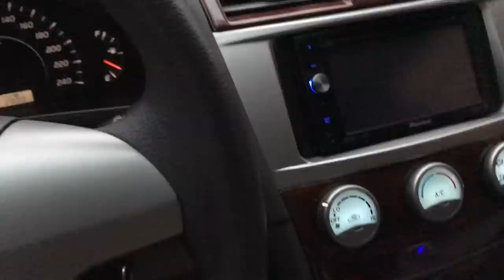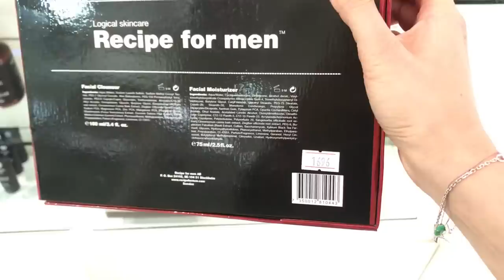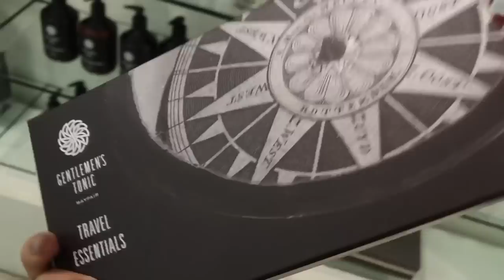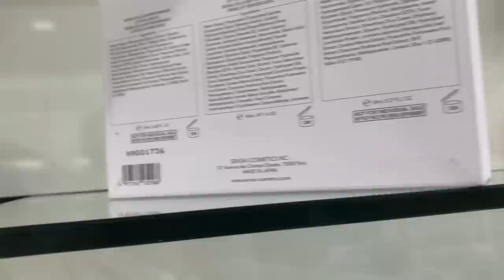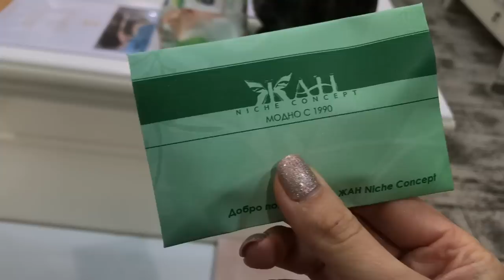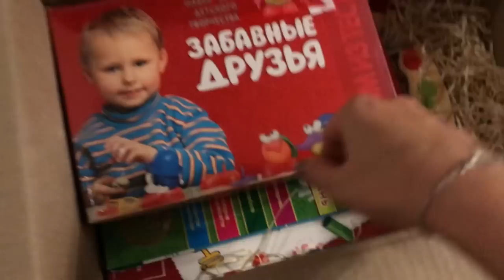Подарки на Новый год/Кушать и не поправляться/Украшаем елку/Болтология.Запорожская Анна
Всем привет) В этом видео я решила вернуть формат полезных влогов и начала включать камеру, почти везде, где бы не находилась и снимать, то, что давно не снимала. Начала я с магазина Жан нишевой косметики и парфюмерии. Мне повезло, удалось поснимать когда не было людей. Старалась узнать цены почти на каждый продукт для вашего удобства.
Так же оставляю ссылку на случай, если где-то упустила момент с ценой.
Для чего я так заморочилась?)) Для вас! Идея подарков для меня актуальная тема и вдруг мой обзор пригодиться, я буду рада)
Потом поехала на пресс конференцию по питанию и там взяла мини интервью с мастера по правильному питанию Клопотенко Евгения.
А потом было много домашнего и новогоднего и опять подарки и елка и снег и преддверие Святого Николая)